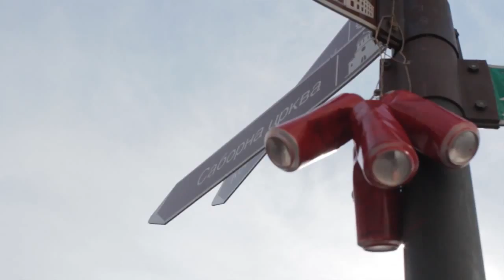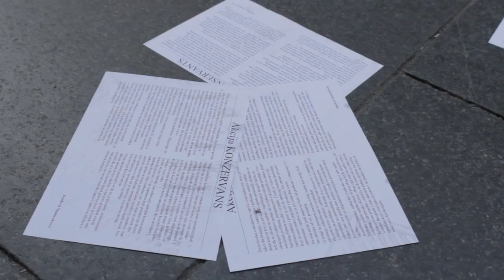Teodora Stamenkovic - KONZERVANS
In the everyday life people are stumbled by situations that confuse, stop and interrupt the deep-rooted system of events they are used to. They make efforts to free themselves out of the concatenation of events in the easiest and fastest way possible and paying no attention to the knotty unsolved and puzzling problems put aside and left behind like the trash thrown on the street or in the park.The man gets back on his planned route and follows it until he comes to the next stumbling block that will be just jumped over as the one before. He closes his eyes approaching the unknown and gets ready for another day in the line. In this way, a lot of people run away from problems and avoid everything which deviates from their common understanding. Striving to convey a message to all those who can understand it, I have decided to run an interesting project. As a motivational object, I have chosen a can. In cooperation with the Recycling Center, Železnik, d.o.o. (Centar za reciklažu) I organized an artistically and ecologically stimulating event. Playing with words, I brought together the symbol of human limited state of mind, backwardness, conservatism and the obvious carelessness towards the environment. Cans thrown all over around us contain biologically dangerous food and drink leftovers which endanger our health and the environment. That is why I found them the purpose and used them in my project and decided to put them at prominent places in the center of Belgrade with the aim to turn people's attention to the problem of waste and the importance of collecting it for further use. Another meaning of the can in my project is the backwardness of people rooted in primitivism and conservatism. The man is encapsulated within the cold boundaries of the can and is not willing to change and adapt them to something new and useful, let alone to move them away. And when the lid is opened slightly and the touch of fresh air felt, if it exceeds his bearing limits, he becomes as useless for the development of society as the stale food in the can. The contents of the tin we cannot use a lot of times. After their use, the tins should be recycled and made into something else. The title of the project was chosen having in mind unavoidable ingredient of canned-food --konservans (preservative). It is a substance which slows down spoilage (loss of quality, edibility or nutritional value) and thus allows for longer storage. It symbolizes everything the man sticks to as to survive in a small, potentially unhealthy community: old-fashioned principles, excessive pride, fake morals, ... All that prevents the man to face the freshness of something new, unusual and changeable --he remains conserved/conservative. The aim of the action is to invite everybody to attentively and respectfully look after their environment. The special focus is given to the need to widen the view-limits beyond those imposed by the man himself, who is unaware that his spiritual life actually dwells in an ordinary can.